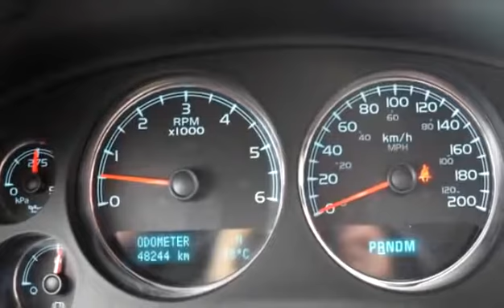Used 2013 Chevrolet Avalanche LTZ for sale in Kelowna, BC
Used 2013 Chevrolet Avalanche LTZ for sale from Bannister Kelowna in Kelowna, BC.